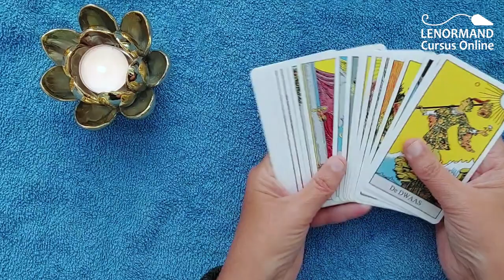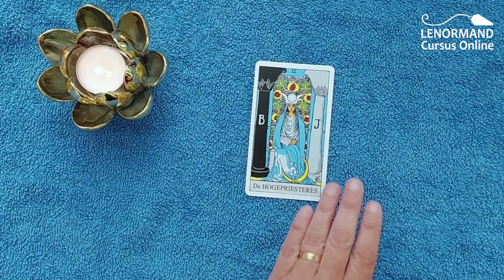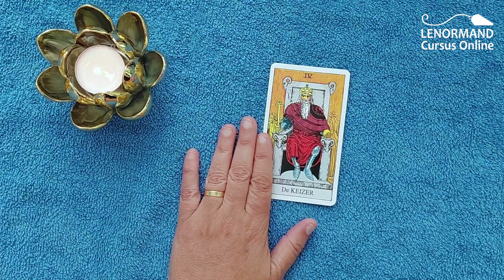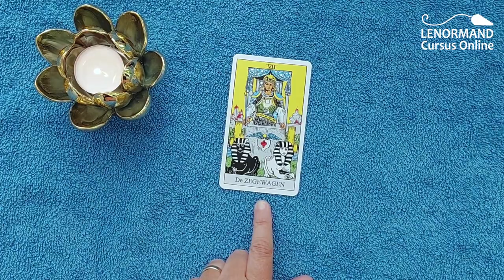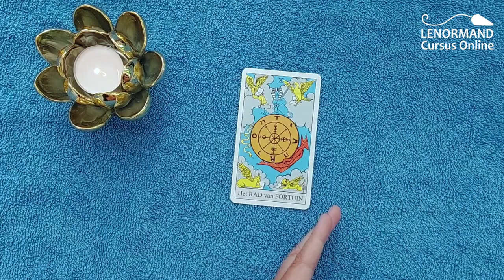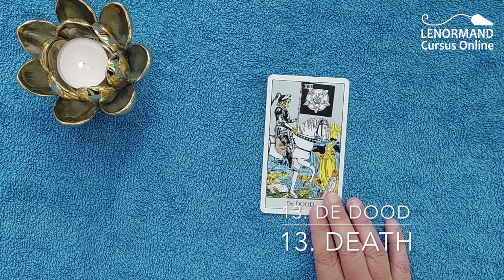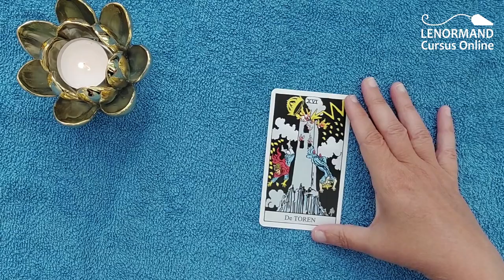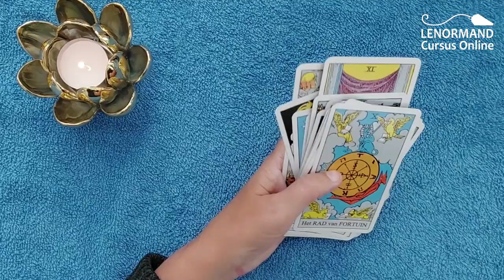Hoe leg ik de Tarot? Grote Arcana.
Dit keer behandel ik in de tarot stuk voor stuk de kaarten van de Grote Arcana.
Dat zijn er in totaal 22. Kaart 0 t/m kaart 21. Ik heb het in de video ook over dat de Tarot in zijn geheel 72 kaarten heeft, maar het zijn er natuurlijk 78 in totaal. :)

Welke kaart zet de eerste stap? Voor welke kaart staat wijsheid? Groeiproces? Er staat een kaart voor geheimen hebben. Ook staat er een kaart voor spiritualiteit. Welke kaart geeft de eerste en welke kaart geeft de tweede cyclus aan? Er is en kaart voor de wet en het recht. De rechtbank & notaris, maar het staat ook voor een sollicitatiegesprek. En welke kaart geeft een hele grote verandering aan?

Er staat een kaart voor geboorte, zwangerschap, vruchtbaarheid. En een andere kaart staat voor werken. Ook staat er een kaart voor transformatie. En welke kaart staat er voor de liefde? Hoe wordt de Kluizenaar ook wel genoemd? Welke zeer positieve kaart lijkt op een zeer positieve Lenormand kaart?

Welke kaarten worden er weinig getrokken in het leven? Wat betekent een proceskaart? Welke 2 kaarten sluiten een periode af? Welke kaart in de Tarot is te vergelijken met de Zeis uit de Lenormand?

Wil jij een healing, reading, privé begeleiding in je Lenormand?
Lees alle info aandachtig door op healingsopafstand.nl

Voor een persoonlijk inkijkje in mijn leven :)